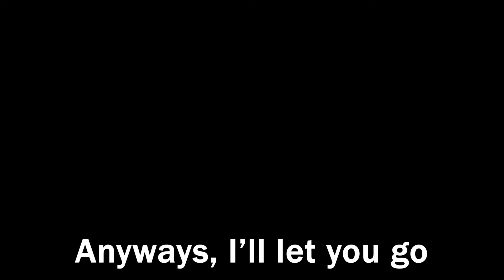From The Vaults | Apex Legends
Would love to hear your feedback in the comments below!

Twitch{Where I spend most my time!}